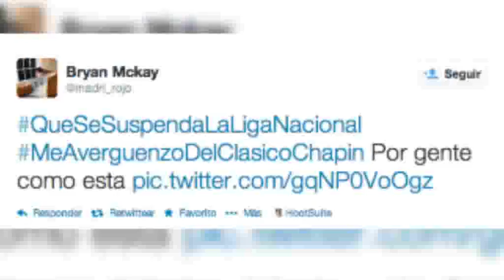Usuarios de redes sociales exigen la suspensión de la Liga Nacional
El asesinato de Kevin Díaz, identificado como aficionado de Comunicaciones, en las afueras del mercado "El Guarda" provocó un repudio masivo en las redes sociales que exigían que se suspendiera el torneo de Clausura 2014

Equipo Multimedia Publinews